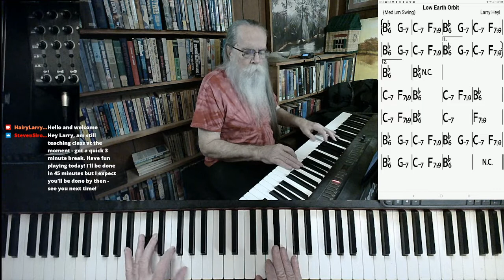Slow Dancing In "Low Earth Orbit"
This version of "Low Earth Orbit" was excerpted from the stream recorded on March 22, 2022. Hairy Larry's current schedule is Sunday, Tuesday, and Thursday at 2:00 PM Central with weekend live performances to be arranged.

Title
Low Earth Orbit
Hairy Larry